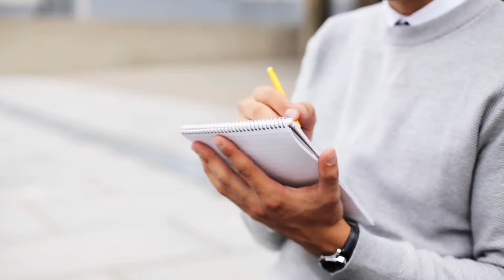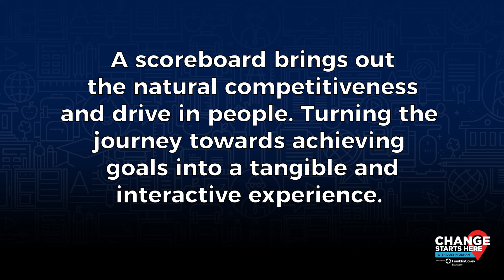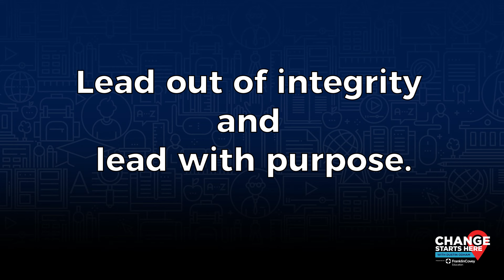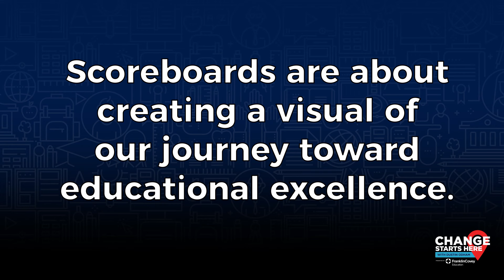Discipline 3: Keeping a Compelling Scoreboard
Players on the court push extra hard when they are down a few points or the timer on the scoreboard is counting closer to zero. They are able to find motivation in the points and time constraints presented to them because they are clearly informed and understand the measurements that they are being gauged with all from the scoreboard. This motivation doesn’t only apply to the basketball court, we can help harness this motivation in our schools as well.

Join us today on Change Starts Here as Dustin Odham talks about the third discipline of the 4DX model, using a compelling scoreboard. Utilizing a clear and visible scoreboard for students' goals and achievements will allow them to not only understand where they are at but also allow them to understand where they need to be going. Listen in to today’s episode to learn the key characteristics of a compelling scoreboard and the essential questions it must answer to be effective.

Click on the link provided to view a handout outlining the 4 Disciplines that Dustin will be going over in the coming months

If you want to learn more about FranklinCovey, visit us

Host: Dustin Odham, Managing Director at FranklinCovey Education

Timestamps:
(00:00 - 00:56) Introduction
(00:57 - 02:58) Clear and Visible
(02:59 - 04:53) Characteristics of an Effective Scoreboard
(04:54 - 07:40) Examples of Strong Scoreboards
(07:41 - 10:04) Journey to Educational Excellence
(10:05 - 12:22) Student’s Understanding the Goal
(12:23 - 12:52) Closing